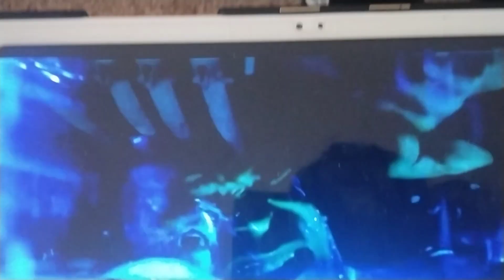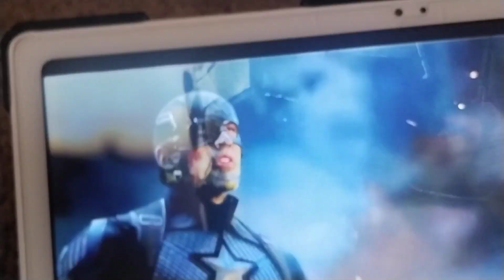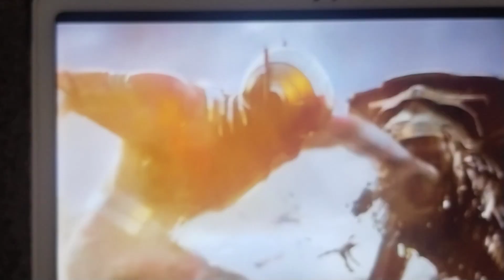Avengers endgame ultra fight